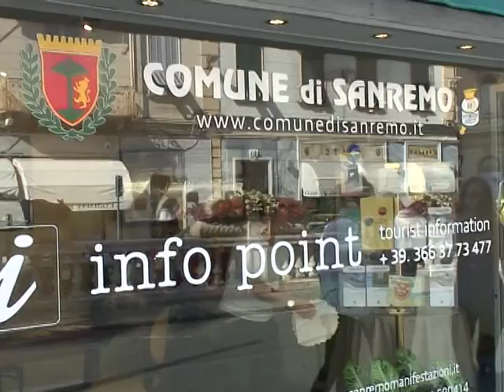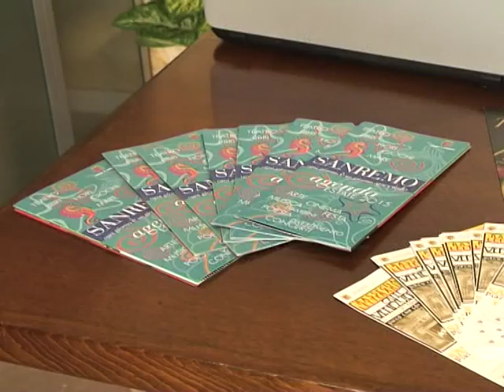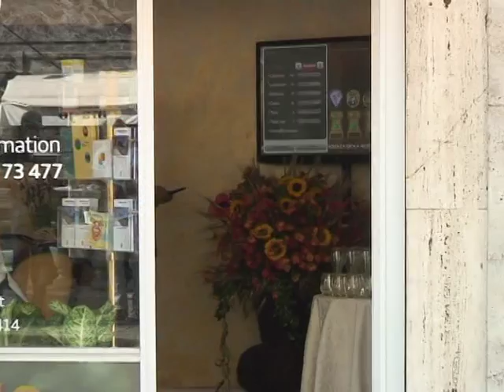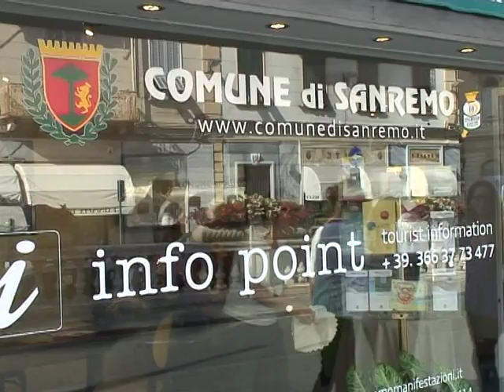INAUGURAZIONE DELL' INFO POINT WELCOME A SANREMO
E' stato inaugurato ieri pomeriggio a Sanremo l'info point Welcome, nei locali sulla strada sottostante al Casino'.
Il taglio del nastro e' avvenuto alla presenza  del Sindaco Biancheri, dell 'Assessore al Turismo Cassini e del Direttore Generale della casa da gioco Prestinoni.